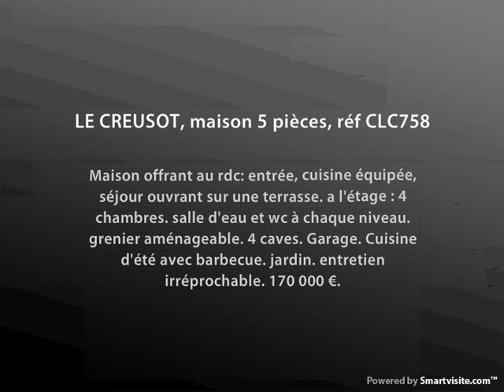LE CREUSOT, maison 5 pièces, réf CLC758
- Maison offrant au rdc: entrée, cuisine équipée, séjour ouvrant sur une terrasse. a l'étage : 4 chambres. salle d'eau et wc à chaque niveau. grenier aménageable. 4 caves. Garage. Cuisine d'été avec barbecue. jardin. entretien irréprochable. 170 000 €.